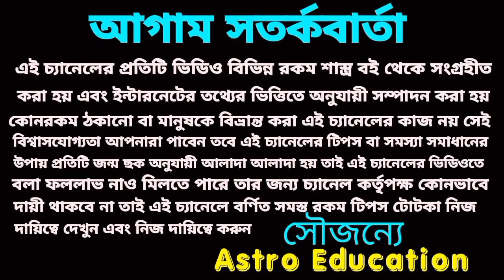15 August ajker Rashifal! লটারি প্রাপ্তি ৩ টি রাফির! আজকের রাশিফল ১৫ আগস্ট!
15 August ajker Rashifal! লটারি প্রাপ্তি ৩ টি রাফির! আজকের রাশিফল ১৫ আগস্ট!